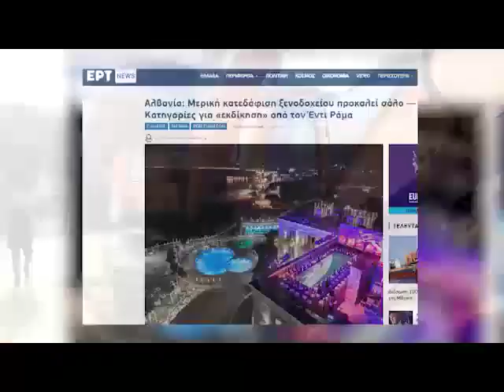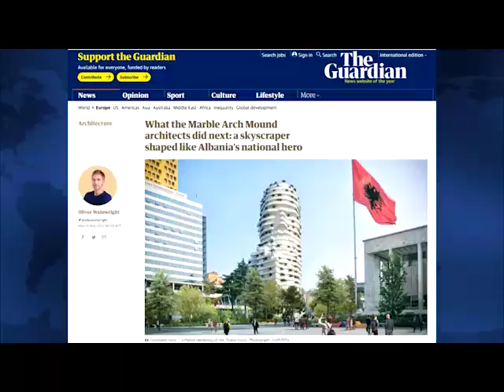Humor me Sulltan (Tirana nje qytet kaotik)shqiperia live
Trajektorja e Edi Rames nga batakçiu tek vandali e ne fund tek mashtruesi dhe anasjelltas!

Edi Rama shkaterroi dhe shqeu Tiranen ne menyre monstruoze dhe pa kthim.

Shkaterrimi i Kodres se Liqenit eshte aty, as 200 metra nga zyra e tij pas Stadiumit Air Albania, por batakçiu nuk flet dot ja kane qepur gojen.

Tani zagarepset me mashtrime sikur sapo u ngrit nga gjumi dhe pa ndertimet pa leje.

Ptu kryeminister i paturp, qe leviz nga batakçiu tek vandali dhe perfundon te mashtruesi!